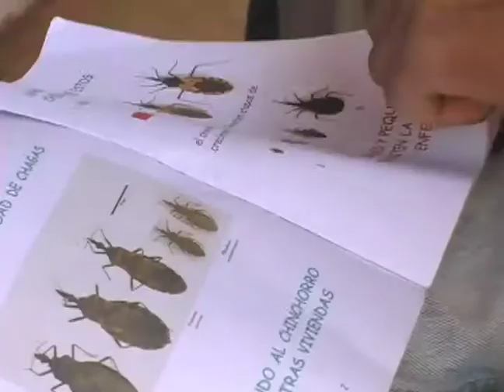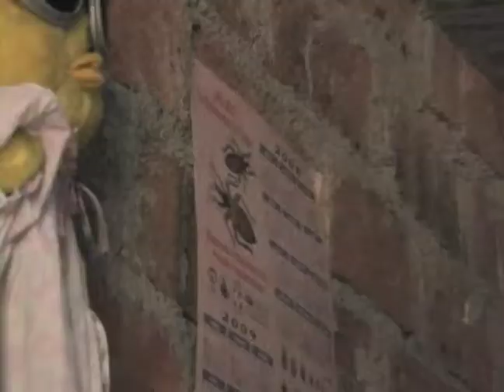Episodio 3: Entomología y Educación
El Instituto de Enfermedades Tropicales investiga la presencia de chinchorros en comunidades rurales y provee información a las familias sobre como detener la transmisión de la Enfermedad de Chagas.